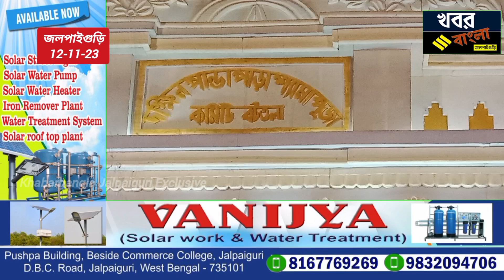বিধায়ক ডাঃ প্রদীপ কুমার বর্মার গানের সুরে শ্যামাপূজার মণ্ডপের শুভ উদ্বোধন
বিধায়ক ডাঃ প্রদীপ কুমার বর্মার গানের সুরে দক্ষিণ পান্ডাপাড়া সার্বজনীন শ্যামাপূজার পুজো মণ্ডপের শুভ উদ্বোধন  হলো